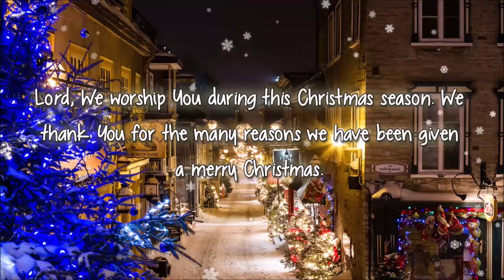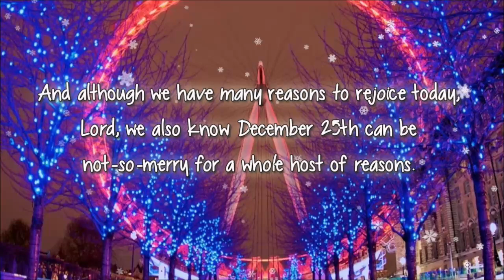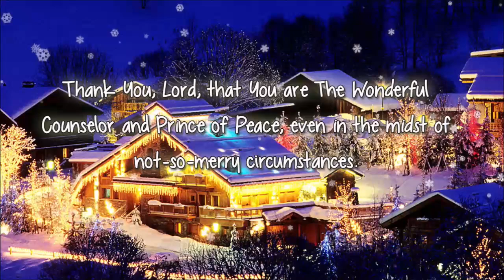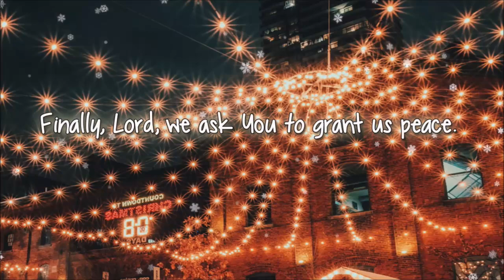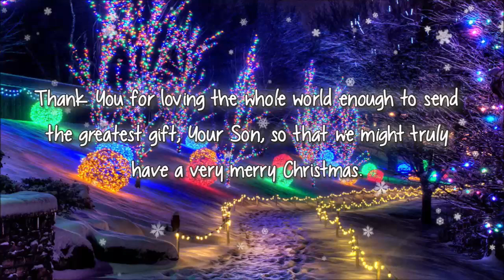Christmas Prayer - A Beautiful Prayer for Christmas - Merry Christmas, Happy Holidays 2020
Father, Help us to stay focused on You, this Christmastime and always.
Thank You for loving the whole world enough to send the greatest gift, Your Son, so that we might truly have a very merry Christmas.